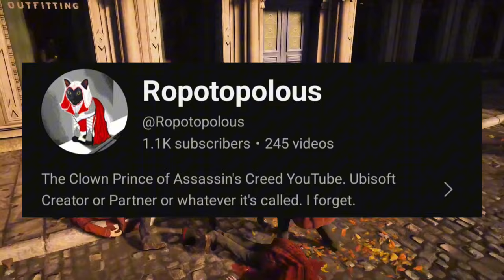Can I Make Assassin's Creed Syndicate's Parkour Look Good?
It's strange that two back to back AC Games, both built on the same foundation can work so differently. Unity is praised and highly celebrated for its parkour, and Syndicate is shunned for stripping down many of the things Unity did right.

I'm here to make Syndicate parkour look like unity.

Extra special shout out to ‎@Jakitsas   for inspiring me to do this one, it was actually a pleasure to play this game again (especially after practicing and figuring a few things out)

All gameplay captured on PS5 with no mods (obviously)